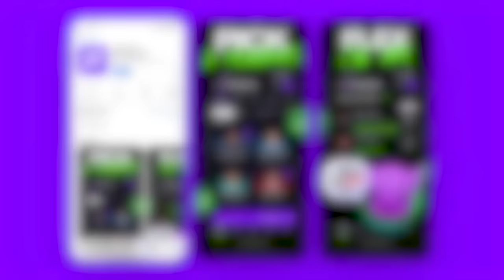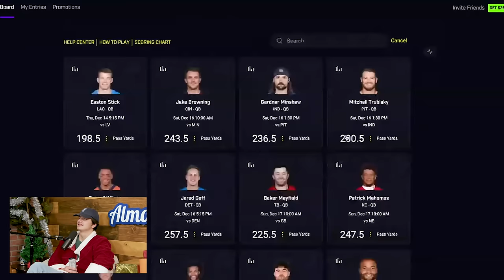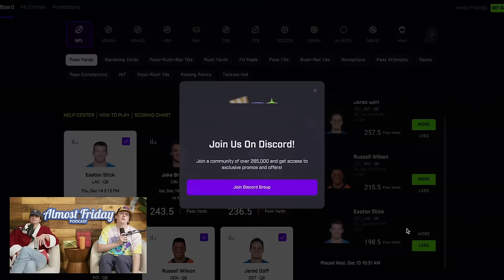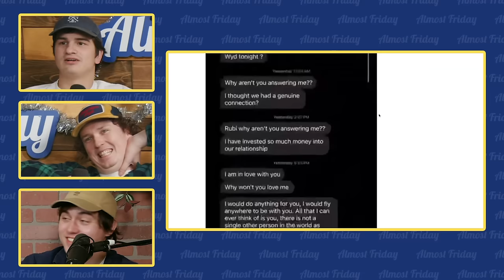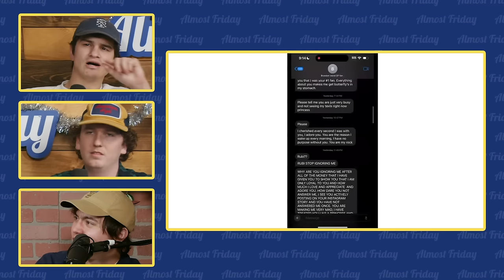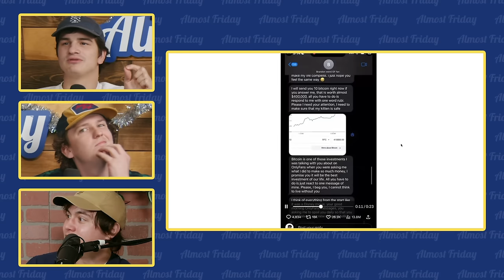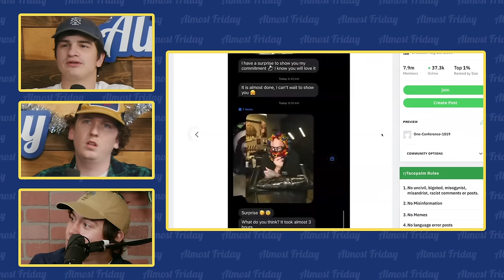Get A Life & Stop Jacking It w/ Brandon Wardell - Almost Friday Podcast EP #57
Will is back from the dead and we're joined by comedian Brandon Wardell from the Brandon and Jamel Show Podcast. The boys take a walk down memory lane and talk about old Youtube videos, Tommy Devito's agent, and Rubi Rose's creepy stalker.

100% DEPOSIT MATCH UP TO $100 WHEN YOU DOWNLOAD THE PRIZEPICKS APP AND USE CODE “FRIDAY”
DOWNLOAD BETTERHELP AND GET YOUR FIRST 3 MONTHS OF ONLINE THERAPY FOR FREE WITH CODE “BEERS”

00:00 Intro
01:36 Emily Cried In Front Of The Boys
2:22 Sports
06:36 Eating Poop
16:26 Brandon Wardell
25:29 Fantasizing About Being A Singer
26:45 Tommy Devito’s Agent
29:55 Creepy OF Man
48:20 Characters
59:18 Advice with Brandon